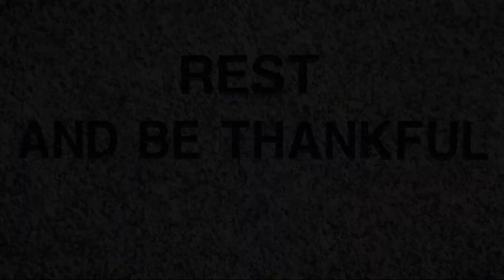Happiness is a CHOICE | Choose Right | Self Motivation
Listen to this when your feel low and see how the perception of choosing happiness over problem will become easy.

We claim no rights nor ownership over the images, music, and video clips.